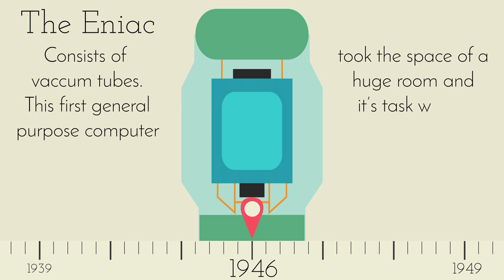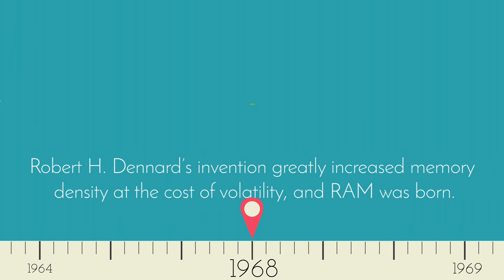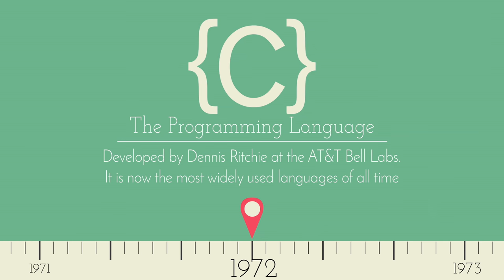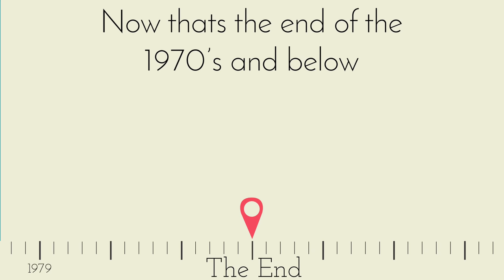History of computers - A Timeline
A timeline from the first computer, The Turing Machine, to the 1970's.

Adding subtitles for our video is welcomed!
Your translation can help people around the world see our awesome videos!

Research: (There will be one here when I come up with a better name)
Animation: Kairos